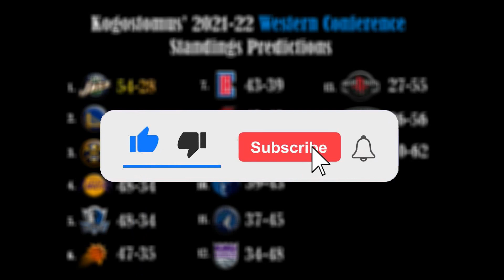2022 NBA Western Conference Standings Predictions! (ft. Alvini Linguine)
My 2022 Western Conference NBA Standings Predictions! (ft. Alvini Linguine)

Predicting The Entire 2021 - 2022 NBA Season

00:00 - Intro
00:48 - 15th Seed
1:11 - 14th Seed
01:58 - 13th Seed
02:39 - 12th Seed (The First Official Non-Shit Team)
03:17 - 11th Seed
04:06 - 10th Seed (Play-In Tournament)
04:39 - 9th Seed
05:23 - 8th Seed (PLAYOFFS BABY)
06:14 - 7th Seed + Alvini
08:36 - 6th Seed
09:31 - 5th Seed
10:27 - 4th Seed
13:20 - 3rd Seed
14:08 - 2nd Seed
15:53 - 1st Seed
17:05 - Standings Visual + Outro